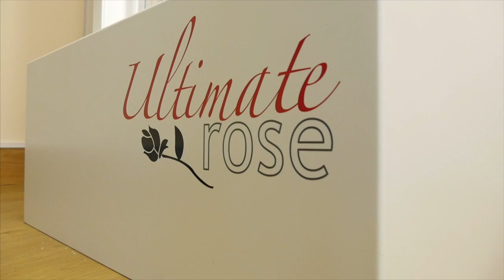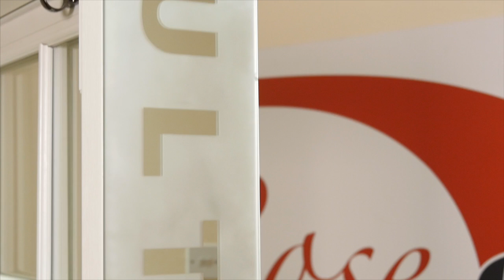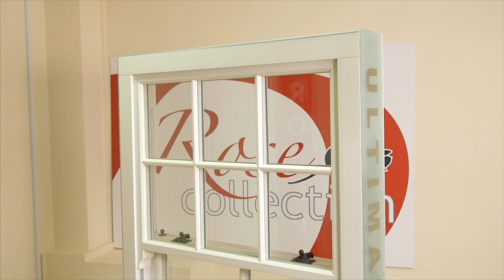Ultimate Rose uPVC Sash Windows | Roseview Windows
Part of the Rose Collection from Roseview Windows - the UK's leading sash window manufacturer and supplier. The Ultimate Rose uPVC sash window is an outstandingly authentic, exceptionally-performing work of art - offering energy efficiency, security, sound insulation and low maintenance.

Roseview Windows are a long-established manufacturer of uPVC sash windows. The Rose Collection is the result of over thirty years of dedicated product development. Since 1977, the experts at Roseview have dedicated themselves to perfecting the uPVC sash window to perfectly emulate the appearance of timber while delivering exceptional performance benefits.

There is no company in the world with more experience than Roseview in designing and manufacturing authentic looking uPVC sash windows. Our impressive designs remain ever faithful to a traditional timber appearance as we pay extra special attention to the detailing that goes into an authentic wooden sash.

Our Products
Ultimate Rose Sash Window
Our Ultimate Rose uPVC sash window epitomises the Roseview design philosophy. It is our most exceptional sash window design in The Rose Collection range and has been designed to replicate the charm and character of timber. Special attention has been given to the mechanical joinery, slim mid rail and run through sash horns which makes the product exude authenticity.
As well as looking simply stunning, the Ultimate Rose boasts a host of performance benefits that come with modern materials such as energy efficiency, security and soundproofing.

Heritage Rose Sash Window
The Heritage Rose is a prestigious uPVC sash window option that exudes a real period charm and character. It is no wonder that homeowners across the UK are opting for the Heritage Rose when they install new double glazed sash windows in their home. This fabulous design also boasts great performance benefits including thermal performance, security and soundproofing.

Charisma Rose Sash Window
Our Charisma Rose is the most cost effective sash window in our range, merging traditional ovalo detailing with fantastic performance benefits. It is an excellent option for more modern builds and remains a fantastic, market leading option. These designs have exceptional thermal efficiency, high security and unmatched noise reduction.

If you’re in the trade of looking to specify Roseview sash windows, please feel free to drop up a line and we will do everything we can to assist you.